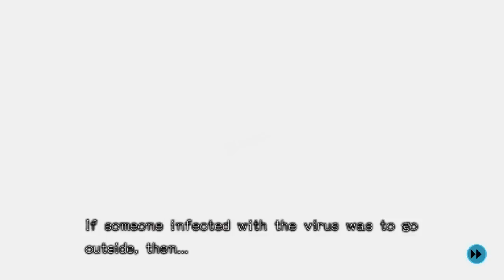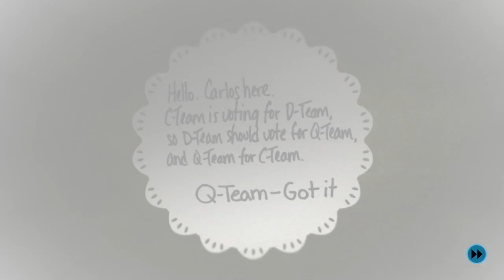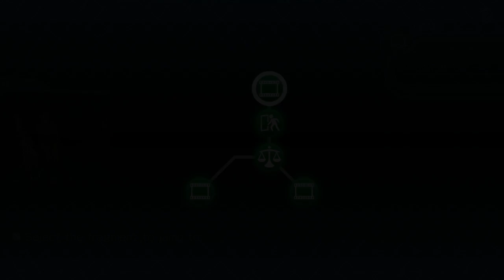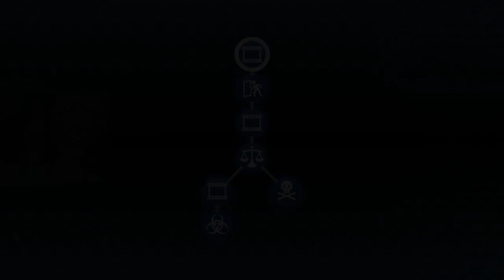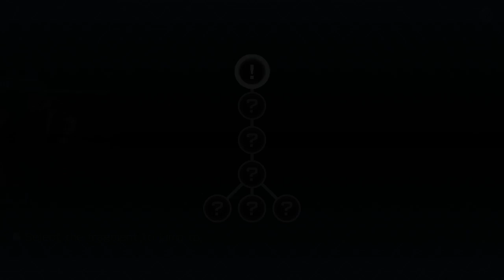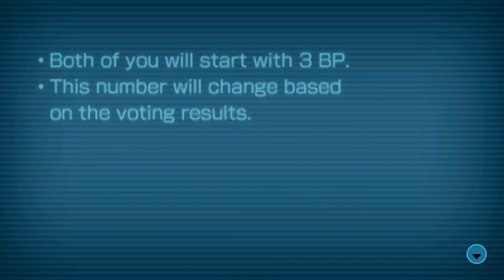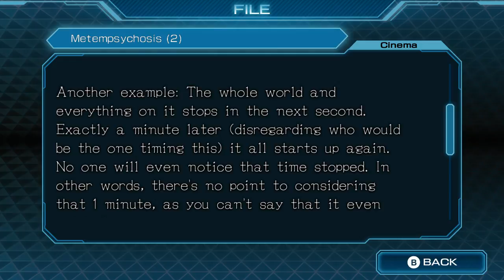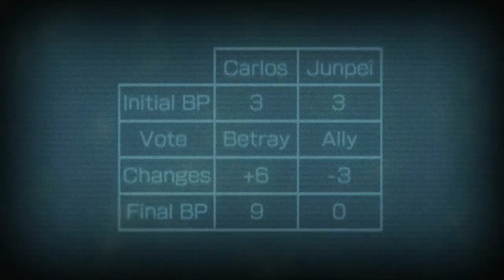Untangling the Timelines // Zero Time Dilemma // Part 9